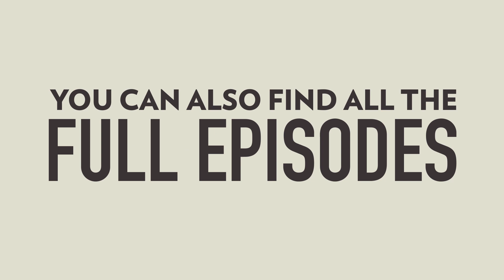How racing skills intersect with business skills, Perry Needham and Dave Crenshaw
In this short clip, Perry Needham, a professional racing coach with over 40 years in the medical sales industry, shares how skills on the race track translates into the business world.

You can listen to his full story of success on The Dave Crenshaw Success Project at SuccessProject.Show.